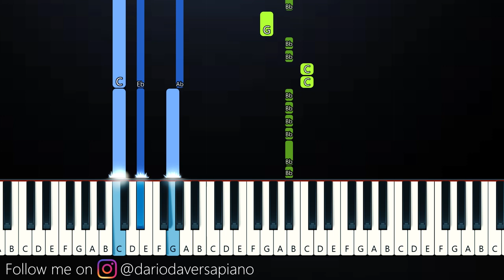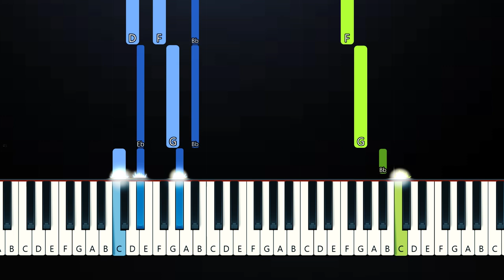Sueco - Paralyzed (Piano Tutorial)